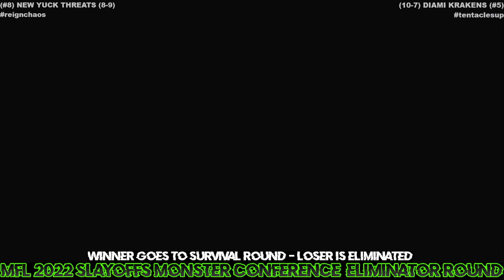MFL 2022 SLAYOFFS Monster Conference Eliminators New Yuck Threats @ Diami Krakens